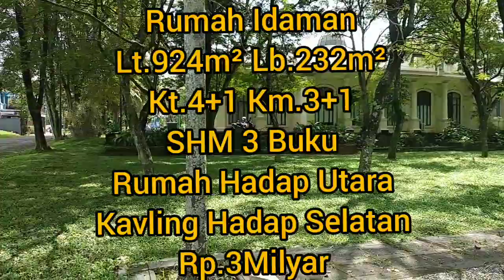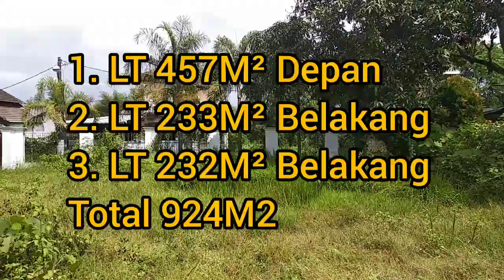Citra Indah City || Dijual Cepat Rp.3Milyar Rumah Idaman di Samping Kantor Pemasaran Citra Indah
Citra Indah City || Dijual Cepat 3Milyar Rumah Idaman di Samping Kantor Pemasaran Citra Indah

Spesifikasi
Air PAM dan Sumur Bor
Listrik 2200 Watt
Hadap Utara dan Selatan

SHM 3 Buku
1. LT 457M² Depan
2. LT 233M² Belakang
3. LT 232M² Belakang

Harga Penawaran Rp.3Milyar nego
Kondisi Rumah apa adanya
Rumah perlu direnovasi
Rumah kosong selama 5tahun

For info :
Om Gregor